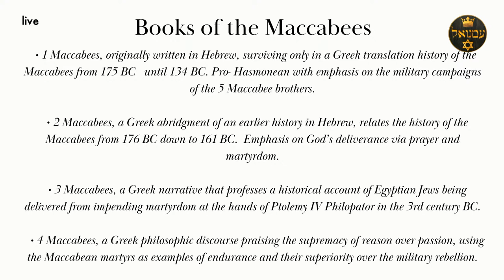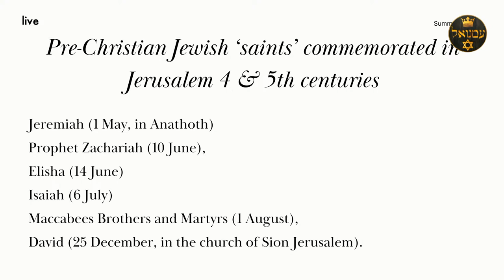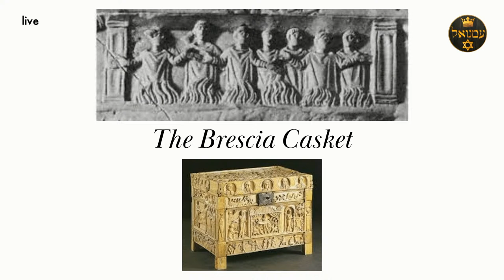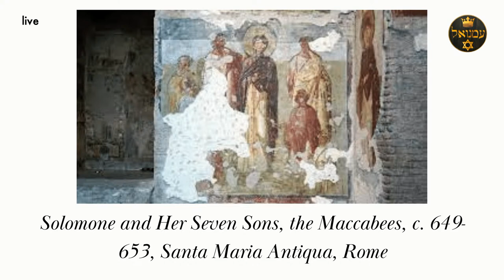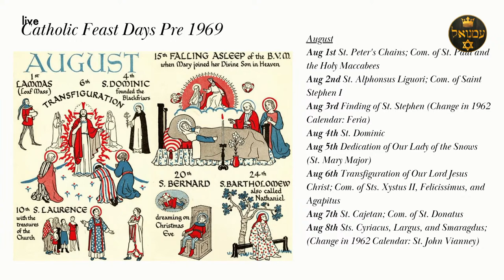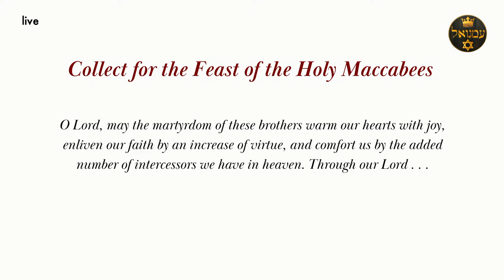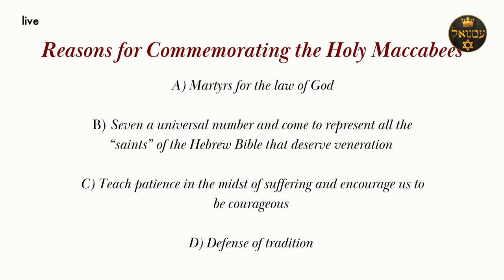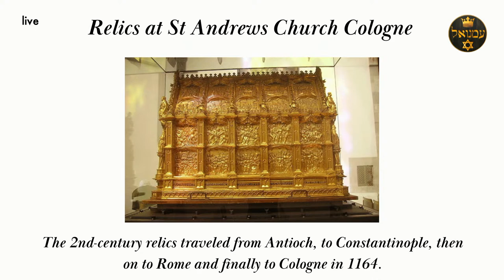The Maccabees in the History of the Church | LIVE | December 15th, 2022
Talk in English by Rev. David Pileggi on the legacy of the Maccabees in Church art, liturgy and music.

Listen to this sermon and more on our podcast. Search for Christ Church Jerusalem in Spotify, Apple Podcasts, Google Podcasts, or your favorite podcast app.